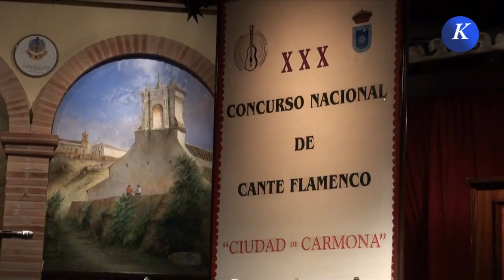Flamenco フラメンコ: Francisco Jose Maña por tango - Carmona XXX Concurso N.Cante Flamenco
Actuación del cantaor Francisco Jose Maña, de Villaverde del Río, Sevilla, acompañada a la guitarra por Manuel Fernandez "El Perole" en fase de selección del XXX Concurso Nacional de Cante Flamenco "Ciudad de Carmona".

Cantando por tango.
Organiza: Asociación Cultural Flamenca "Amigos de la Guitarra.

Performance of singer Francisco Jose Dexterity, Villaverde del Río, Sevilla, accompanied on guitar by Manuel Fernandez "The Perole" selection under National Competition XXX Cante Flamenco "City of Carmona."

Singing for tango.
Organizers: Cultural Flamenca "Friends of the Guitar.

歌手フランシスコホセ敏捷、マヌエル·フェルナンデス全国大会XXXカンテフラメンコの下の "Perole"を選択することによってギターで同行Villaverde·デル·リオ、セビリアの性能"カルモナの街。"

カルタヘナのために歌う。
主催：ギター文化フラメンカ"フレンズ。